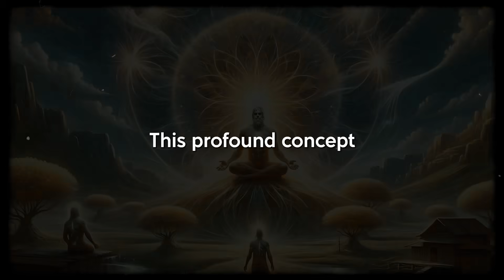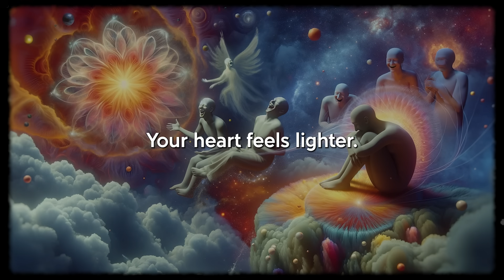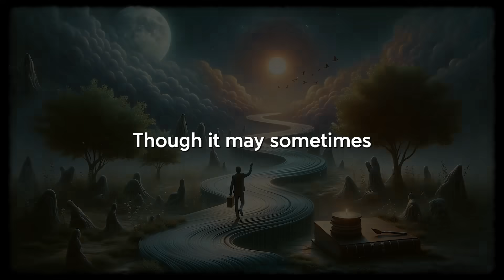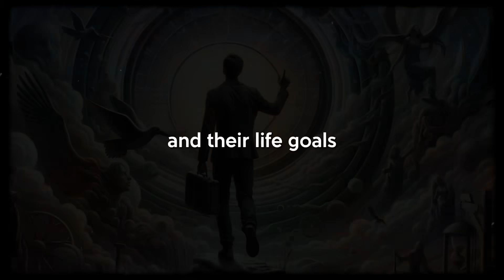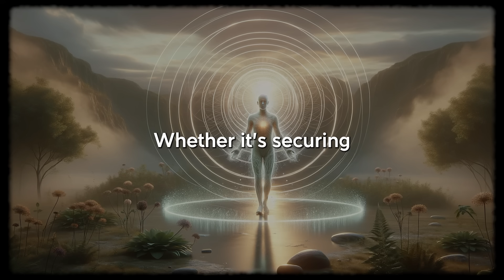Learn How To RAISE Your VIBRATION PERMANENTLY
Are you someone who resonates with high vibrational energy? Our latest video, "Only People with High Vibrational Energy Experience These Strange Things," is a must-watch for you! We delve into the unique experiences and phenomena that often go hand-in-hand with elevated energy levels. Discover the signs and wonders that set apart individuals with high vibrational energy.

In this video, we explore the peculiar yet fascinating occurrences that people with high vibrational energy frequently encounter. From heightened intuition and synchronicities to extraordinary dreams and deep connections with the universe, we cover it all. If you've ever felt different, noticed unexplainable patterns in your life, or are simply curious about the concept of vibrational energy, this video is tailored for you.

Join us as we unravel these mysterious experiences, backed by insights from experts in spirituality and energy work. We'll help you understand why these phenomena occur and how they are a testament to your unique energy signature. Whether you're a spiritual seeker, a believer in the power of energy, or just exploring new ideas, our video offers intriguing content that will captivate your imagination.

Your journey towards understanding high vibrational energy and its impact on your life starts here. Tune in now and be part of a community that embraces the extraordinary!